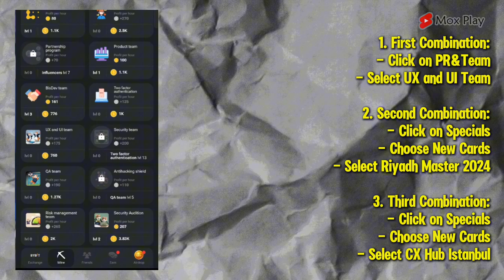Hamster Kombat Daily Combo Card Today 5 Million Coins 4 July 2024